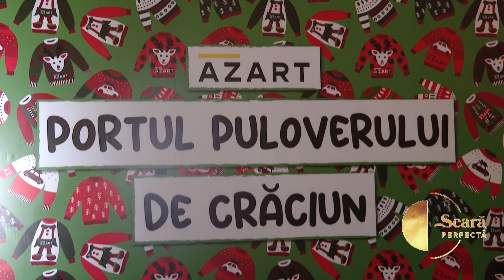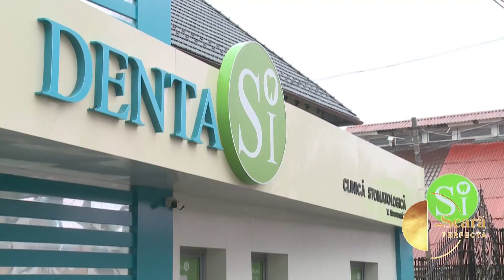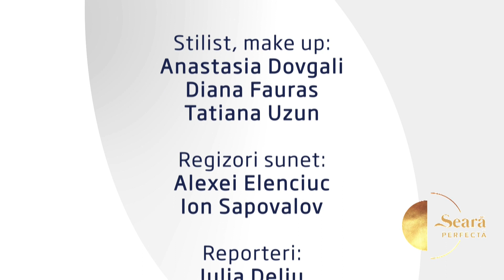O seara perfecta 16.12.22